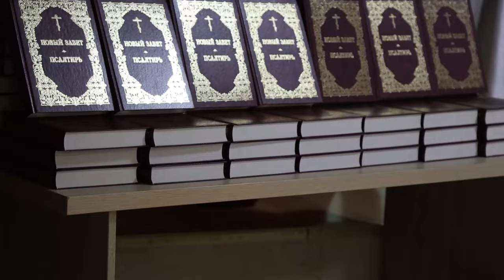Семьи воинов СВО посетили храм